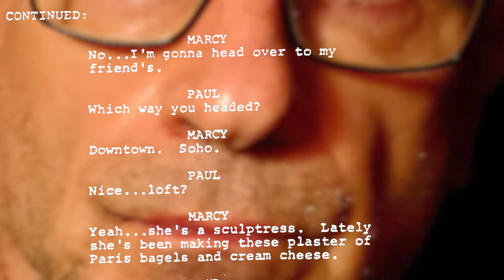After Hours was Plagiarized (but that’s fine)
Martin Scorsese is one of the premiere filmmakers of the last half-century. From Mean Streets to Taxi Driver, Raging Bull to Goodfellas, The Departed to The Irishman, Scorsese has a longevity envied by his peers. But not all of his films are as well remembered as those classics. After Hours (1985) has a slowly developed a devoted cult following, but it's one of the more forgotten Scorsese movies of his middle period, although it’s recently gained a new audience by being added to the Criterion Collection.

The black comedy, starring Griffin Dunne as Paul Hackett, depicts life much as it was in 1980s New York... buying plaster of Paris bagels and cream cheese paper weights in SoHo, befriending Catherine O'Hara, and running for your life from an angry mob for something Cheech and Chong did.

Beyond all that, behind the scenes lurked a secret. One which very likely would have cost the movie if it had been found out.